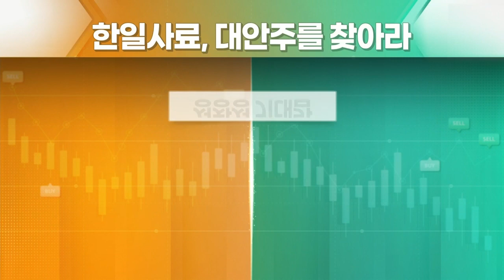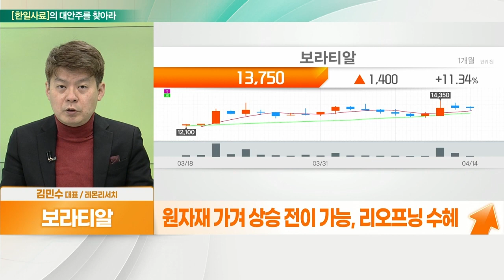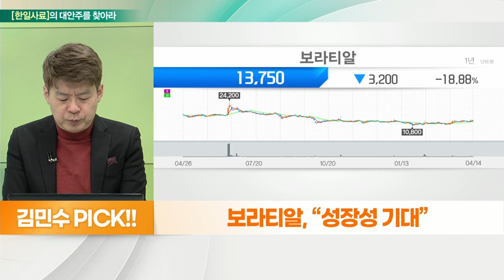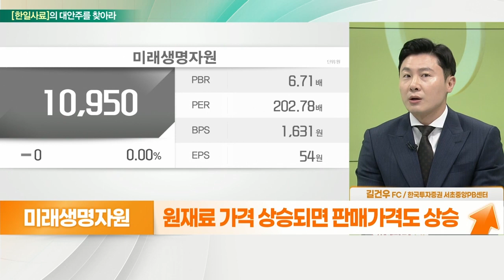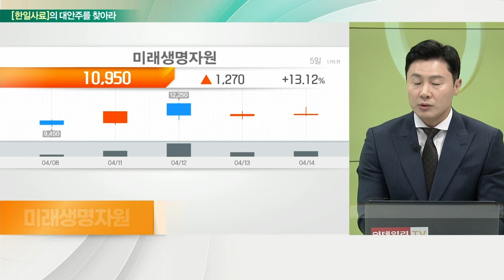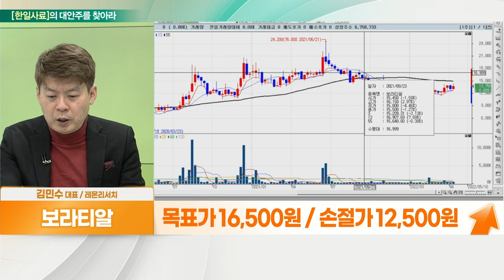보라티알... 성장성 기대감 VS 미래생명자원... 곡물가 상승 매출 신장 영향_대안주를 찾아라 (20220415)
- 식자재 및 가공식품 수입 유통
- 해외 40여 개 제조사에서 720여 가지 수입
- CJ·신세계 등 국내 총 1,900여 개 업체 공급
- 원자재 가격 상승 전이 가능, 리오프닝 수혜
- 신규 사업 HMR 확대

- 주력 사료사업, 가정간편식 등 사업 다각화
- 원재료 가격 상승되면 판매 가격도 상승
- 곡물가격 상승은 매출 신장에 영향
- 미 천재지변으로 생산량 감소, 가격 상승
- 반려동물 식품 전문 공장 건설, HACCP 인증
- 지난해 5월 '아베크' 지분 취득
- '푸드트리' 증자 등 B2C 강화 중